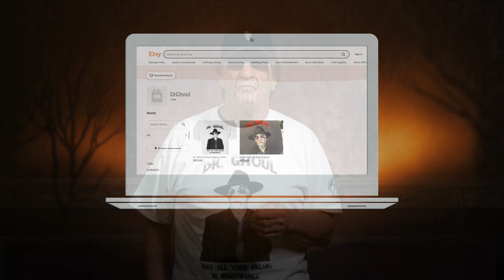Kant B Seen The Patient And Madee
I don't trust The Patient

Would You Trust The Patient